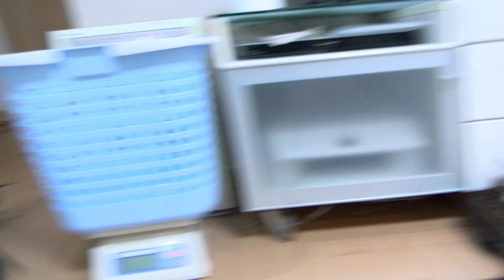りん君やんちゃなメインクーンボーイその２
東京都でメインクーンの子猫のブリーダーをしている、メインクーンキャッテリー東京オノクーンです。メインクーンの子猫を飼ってみたい方の、ご連絡お待ちしています。